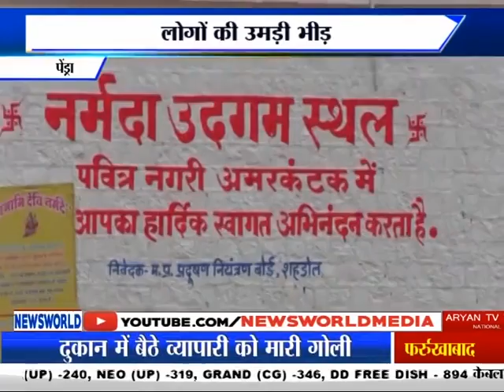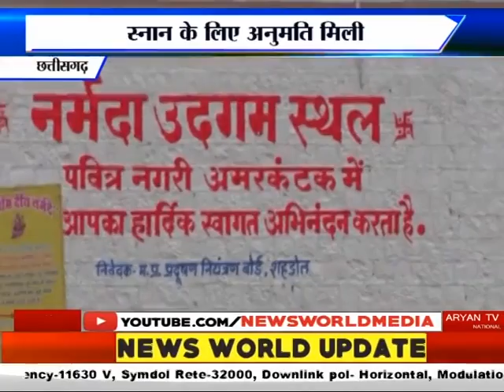उद्गम कुंड में श्रद्धालुओं को मिली अनुमति पेंड्रा छत्तीसगढ़ Newsworld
Udgam Kund Mein Shraddhaaluon Ko Mili Anumati Pendra Chhattisgarh News World Channel Hindi Samachar India video breaking Viral Video Latest News Channel उद्गम कुंड में श्रद्धालुओं को मिली अनुमति पेंड्रा छत्तीसगढ़

उद्गम कुंड में श्रद्धालुओं को मिली अनुमति
स्नान के लिए अनुमति मिली
कोरोना के कारण लगा था प्रतिबंध
लोगों की उमड़ी भीड़

पेंड्रा के नर्मदा नदी के अमरकंटक स्थित उदगम कुंड में श्रद्धालुओं को स्नान के लिए अनुमति दे दी गयी है... कोरोना के कारण पवित्र नगरी अमरकंटक स्थित नर्मदा मंदिर और नर्मदा उद्गम स्थित तीर्थस्थली पर पहले श्रद्धालुओं के जाने पर प्रतिबंध लगाया गया था... मंदिर खोले जाने के बाद अब नर्मदा कुंड जहां श्रद्धालु दर्शन के पहले डुबकी लगाया करते हैं ..अब इस स्थान को भी नगर परिषद अमरकंटक ने प्रशासनिक अनुमति मिलने के बाद खोल दिया है...आपको बता दें...अमरकंटक नर्मदा मंदिर के ठीक दूसरी ओर नर्मदा कुंड स्थल है ..जहां उदगम स्थल से पवित्र नर्मदा की धार गौमुख के जरिये पहुंचकर एकत्रित होती है.. और इस कुंड मे नर्मदा जल का भराव बना रहता है..